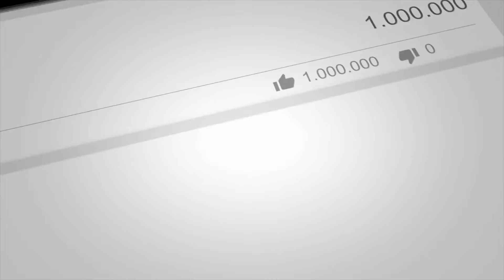Highlights/indian gaming community || we are improving guys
if you want to talk to us you can join a whatsup group link is down here